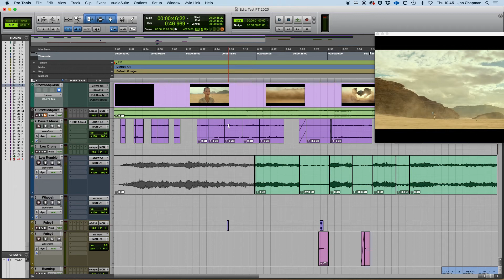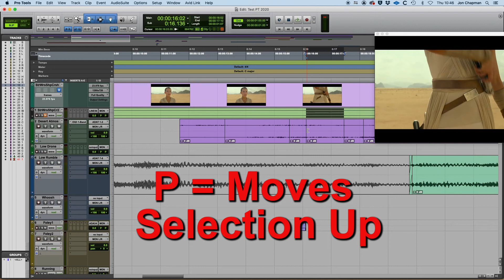Pro Tools Basics 11: Move Selection Up & Down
How to move selection up and down in between tracks in pro tools